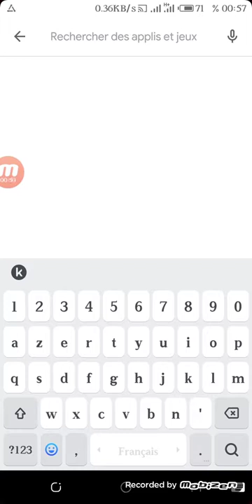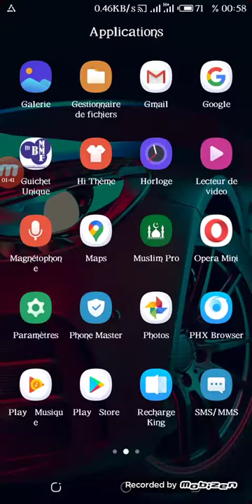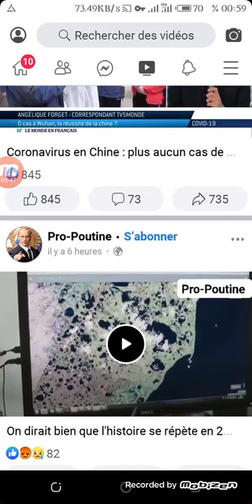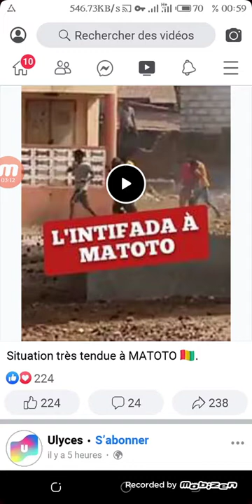Voici comment régler le problème de connexion sur Facebook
Voici comment régler le problème de connexion sur facebook quand il s'agit une problème de connexion